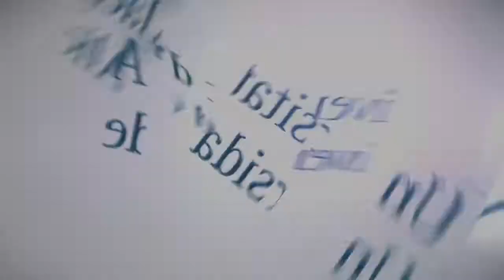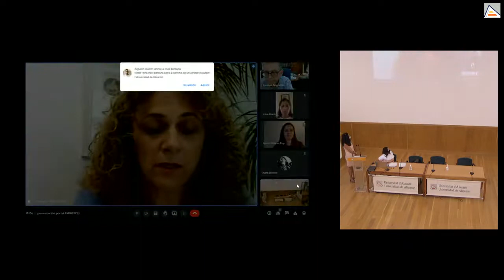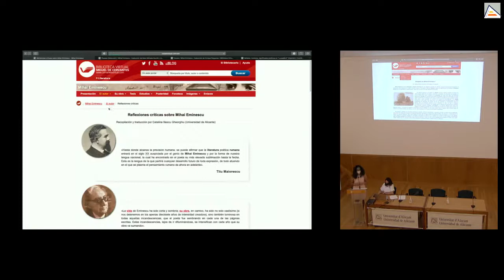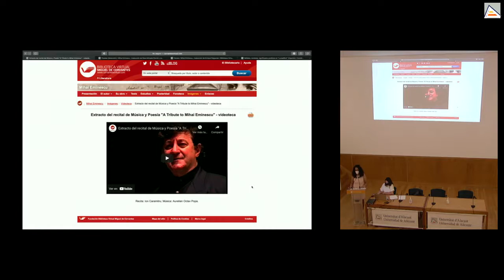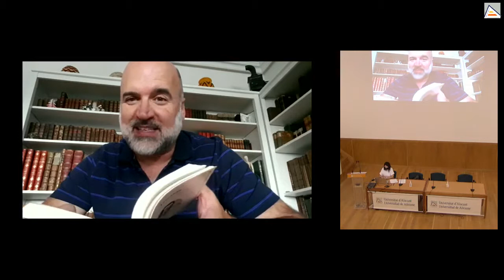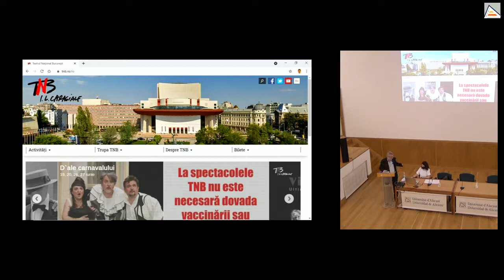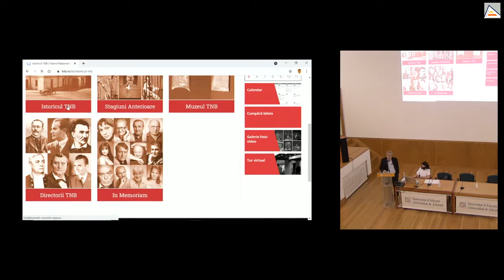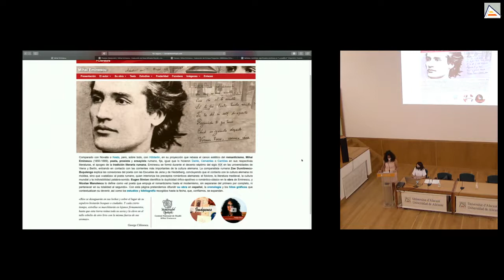Presentación de la Biblioteca de autor Mihai Eminescu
Presentación del portal Mihai Eminescu de la Biblioteca Virtual Miguel de Cervantes celebrada el 15 de junio de 2021 en la Sala Multimedia de Rectorado de la Universidad de Alicante. Presenta y modera: Catalina Iliescu (Directora del portal Mihai Eminescu y Vicerrectora de Cultura, Deporte y Extensión Universitaria de la Universidad de Alicante). Participan: Julia Bernal (Directora de producción de la Biblioteca Virtual Miguel de Cervantes), Irina Marin (Cónsul de Rumanía en la Comunidad Valenciana), José Manuel Lucía Megías (Catedrático de la Universidad Complutense de Madrid y traductor de Eminescu), Enrique Nogueras (Profesor titular de la Universidad de Granada y traductor de Eminescu), Maria Floarea Pop (Directora del Instituto Cultural Rumano en Madrid) y José Carlos Rovira (Catedrático de la Universidad de Alicante).

Vídeo de la Universidad de Alicante CC 3.0 BY NC ND,